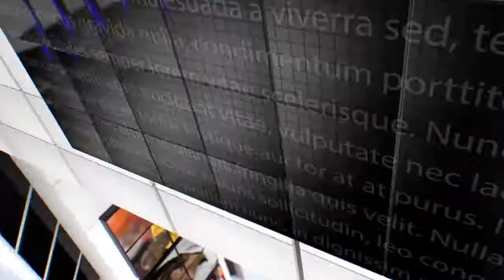IPN NEWS - राजपथ पर दिखा हिंदुस्तान का दम, दुनिया ने देखी सैन्य ताकत और संस्कृति की झलक